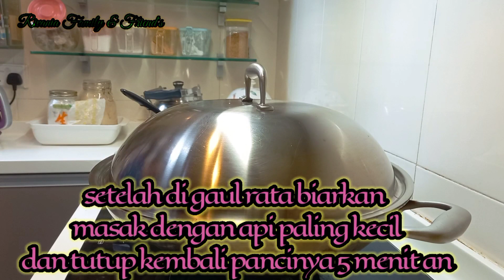Ungkep Daging Sapi Ala Orang Hongkong || Majikan Pengertian Ngasih Kesempatan ART Bikin Konten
Bagaimana Kabarnya teman teman,semoga kalian semua dalam keadaan yang sehat wal'afiat dan tak  kurang suatu apapun.

Hari ini saya mau berbagi resep masak daging sapi ala orang Hongkong,inibyang masak majikan saya,enak simpel dan menggoda selera,semoga teman" suka dan bisa jadi inspirasi atau ide masakan untuk keluarga di rumah atau untuk keluarga majikan ya.
Semoga bermanfaat.
Bahan" dan bumbunya ;
Daging sapi
Tahu kering
cho hou paste
kaldu ayam
gula merah
kaldu ayam bubuk
tepung jagung
minyak masak
kecap asin
saus tiram

Untuk lebih detail bumbu dan caranya silahkan simak vidio saya ya,jangan di skip"biar tidak gagal faham ya.
Trimakasih buat yang sudah sudi mengklik vidio ini moga moga kalian semua dilancarakan rejekinya dan selalu dalam lindungan Allah SWT. 🤲Aamiin.

Biar tidak ketinggalan vidio" terbaru dari saya silahkan pencet tombol loncengnya.
Silahkan share di medsos yang kalian punya ,bila menurut kalian vidio saya bermanfaat biar lebih banyak teman yang tahu.

🙏🙏😘😘🪴🌷TRIMAKASIH🌷🪴😘😘🙏🙏

Saya ambil vidio ini menggunakan HP samsung A31
saya edit menggunakan App Kinemaster
Thumnail saya edit menggunakan  Pictsart